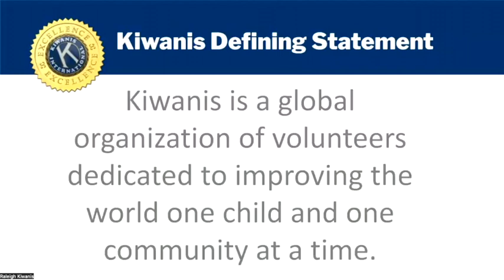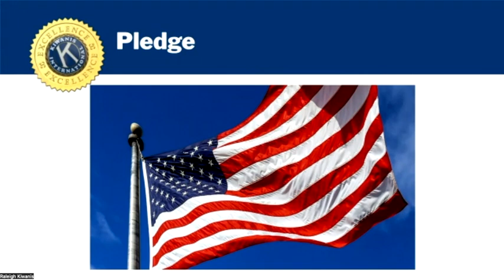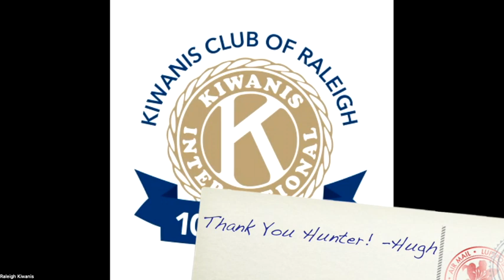November 17, 23 - Dawn Downing, Director Community Music School - Raleigh Kiwanis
Dawn Downing, Director of Development, Community Music School

As a nonprofit professional with over 20 years of experience, Dawn Downing has proven experience in nearly every aspect of development and fundraising, including but not limited to: annual fund and major gifts fundraising, corporate and foundations relations, donor relations, stewardship, marketing and communications, board and volunteer management, corporate sponsorship, and program management. Dawn’s expertise has led her to serve in development positions at notable universities as well as provide advice and strategies to small nonprofit organizations.

Dawn began her professional career at the University of Pennsylvania’s Wharton School of Business as Associate Director of Development, Class and Reunion Giving. In a few short years, Dawn was promoted to Senior Associate Director of Marketing, Operations and Leadership Programs where she managed a four-person team whose responsibilities included marketing, database management, communications, and annual giving.

Relocating to Raleigh, NC, Dawn served as a marketing and fundraising consultant for Youthville USA, a non-profit social services agency which served the needs of abandoned, abused, and neglected children within the North Carolina foster care system.

Dawn is the former Assistant Director of Alumni Relations for Duke University School of Law where she worked to build and reactivate Duke Law Clubs across the United States, developing and executing academic programming and alumni club activities while effectively communicating the importance of engagement and need for philanthropic support to help fund key initiatives.

Dawn is the former Senior Director of Development for Emory University School of Law where she managed the annual giving team for Emory Law School, with the development team raising $27 million in gifts and pledges. Dawn has also served as a member of UCLA’s development team for the Office of Scholarships and Student Support where she managed the fundraising activities for UCLA’s Graduate School of Education Division and developed engagement strategies working alongside the assistant vice provost and dean of the graduate school of education.

Hired in 2017 to serve as Senior Development Officer for North Carolina Theatre, Dawn was responsible for the management of the annual giving program where she helped raise over $1 million annually in gifts and pledges. Dawn wholeheartedly believes in the ability of performing arts to build bridges between class and cultures and proactively built partnerships with the Wake County Public School System, HBCUs Saint Augustine’s University, and Shaw University, as well as corporations and foundations, securing funding to support programs and initiatives from the likes of PNC Foundation, BCBS of North Carolina Foundation, Mary Duke Biddle Foundation, Duke Energy Foundation, and National Endowment for the Arts.

One of the highlights of her tenure at North Carolina Theatre was the development and implementation of its Inclusion, Diversity, and Equity for Employees in the Arts (IDEEA) Committee. Strategically advancing Diversity, Equity and Inclusion at NCT, Dawn worked alongside her Co-chair and North Carolina Theatre colleagues to establish policies and programmatic goals to ensure a more equitable workplace for all. She also led biweekly staff training and workshops.

As a community engager, Dawn is the former Co-Chair of Membership and Engagement for the Raleigh Women’s Professional Forum and is currently a participant in Leadership Raleigh 48. Dawn holds an MBA in Finance and a BS in Business Administration/Marketing from Thomas Jefferson University.

Dawn was recruited by Melanie Doerner, Executive Director of Community Music School in July 2023 where she serves as Director of Development. Having been exposed to music at an early age and with a mother who was a member of two opera companies in Philadelphia, PA where Dawn grew up, she knows first-hand the impact of music instruction. Believing wholeheartedly in the mission of Community Music School, Dawn looks forward to helping to continue to build upon the legacy of the organization as it looks to continue “Creating Brighter Futures Through Music.”